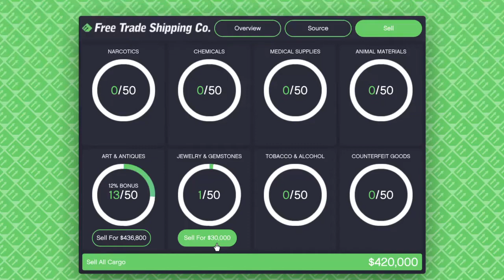GTA V DLC Mercenaries - Novo tipo de venda Terrestre do Hangar - Weeny Apocalypse Issi (sem edição)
Essa é uma nova possibilidade de venda para o Hangar (Carga Aérea)
Veja os outros vídeos para outros tipos de venda.

Veículo: Weeny Apocalypse Issi